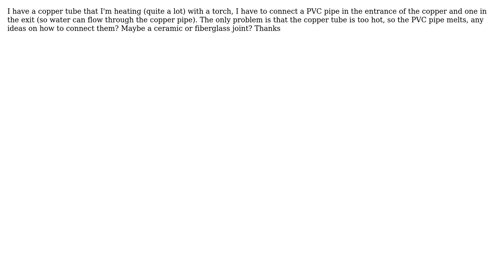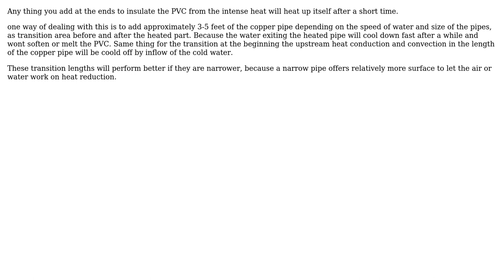Engineering: Connect heated copper tube in PVC tube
With thanks & praise to God, and with thanks to the many people who have made this project possible! | Content (except music & images) licensed under CC BY-SA | Music | Images & others | With thanks to user Lucas Heise user kamran and the Stack Exchange Network Trademarks are property of their respective owners. You are responsible for your own actions.